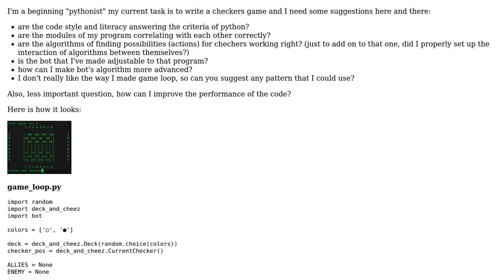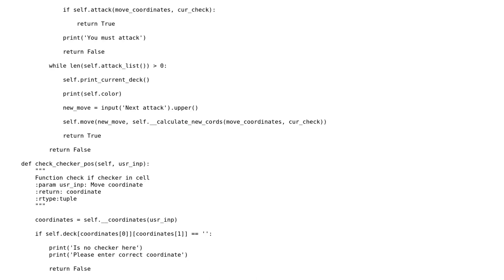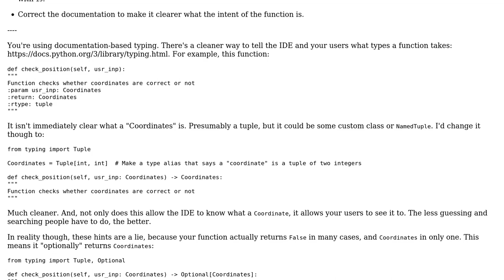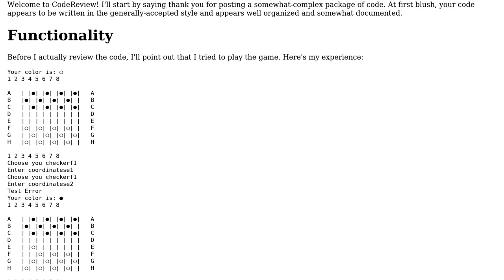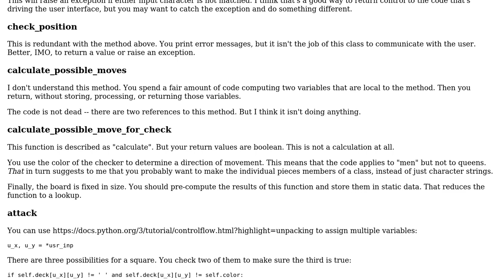Code Review: Simple Python3 Checkers (2 Solutions!!)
Code Review: Simple Python3 Checkers

With thanks & praise to God, and with thanks to the many people who have made this project possible! | Content (except music & images) licensed under CC BY-SA | Music | Images & others | With thanks to user QU1RK user Carcigenicate user aghast user 200_success and the Stack Exchange Network Trademarks are property of their respective owners. You are responsible for your own actions.